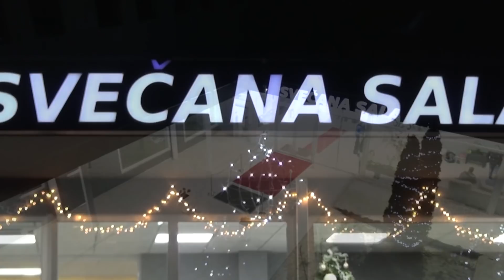USKORO ROMA PARTY SVECANA SALA KOMPLEKS APOSTOLOVIC LESKOVAC ORGANIZATOR BOZA STUDIO BEKO FULL HD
By Barjam & Velimir Demirovic Video-Editing-Barjam Demirovic

USKORO  ROMA PARTY SVECANA SALA KOMPLEKS APOSTOLOVIC LESKOVAC  ORGANIZATOR BOZA